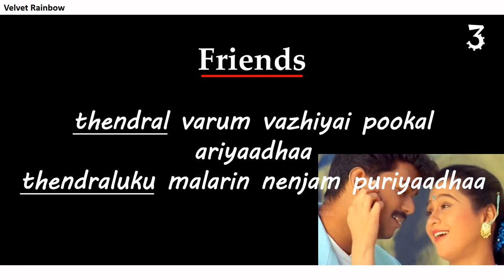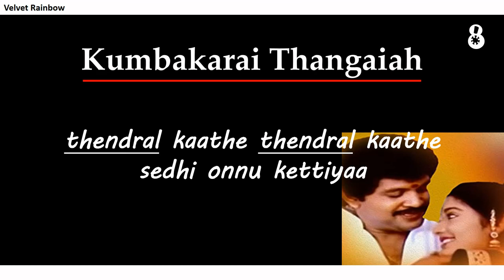Can you say? | 10 Songs with the word Thendral | Tamil Movies | Velvet Rainbow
Thendrale Ennai Thodu
 thendral vandhu ennai thodum
 aahaa sattham indri muthamidum

Endrendrum Kadhal
 oh thendrale en tholil saayavaa
 thaai mannin vaasam ellaam ennodu pesavaa

Friends
 thendral varum vazhiyai pookal ariyaadhaa
 thendraluku malarin nenjam puriyaadhaa

Avatharam
 thendral vanthu theendum pothu enna vannamo manasula
 thingal vanthu kaayum pothu enna vannamo nenapula

Raasi
 thendral thendral thendral vandhu poovukul silirkirathey
 penmai penmai penmai ennai theevukkul azhaikirathey

Kadhal Desam
 thendrale thendrale mella nee veesu
 poovudan mella nee pesu

Eeramaana Rojave
 thendral kaatre konjam nillu
 ange sendru anbai chollu

Kumbakarai Thangaiah
 thendral kaathe thendral kaathe
 sedhi onnu kettiyaa

Iniyavale
 thendral enthan nadayai kettadhu thathom thakhathom